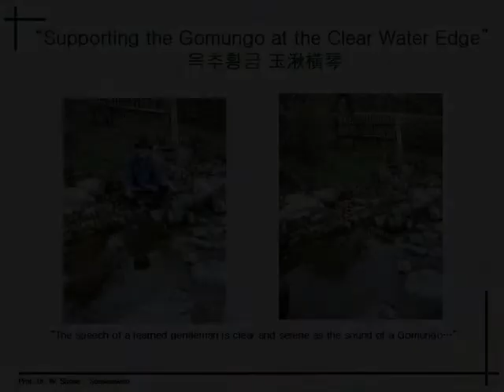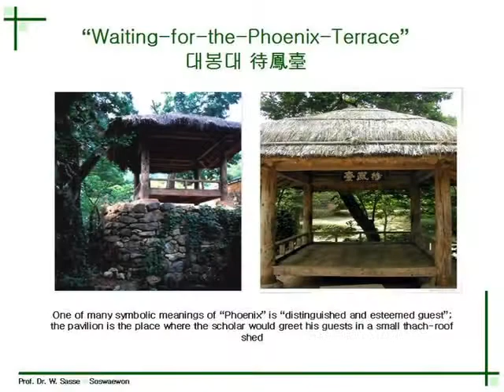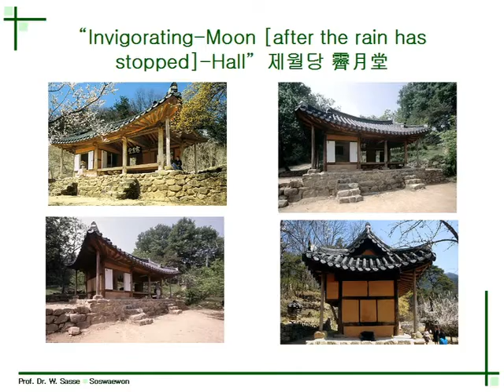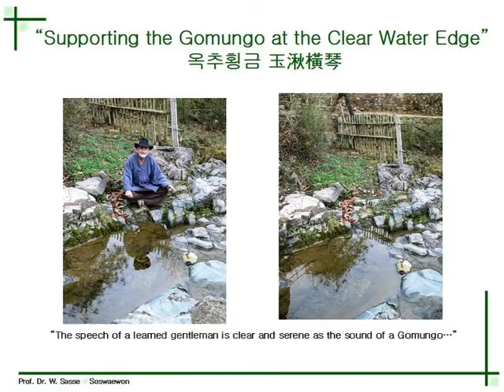Korean Garden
After outside visual and auditive exhibitions in the Unity Pavillon of AUROVILLE , Prof. Dr. Werner Sasse presents: Soswaewon, A Scholar's retreat Garden in Damyang-gun which is representative of Korean culture and Korean beauty. He explains how Korean Culture is a literary culture.